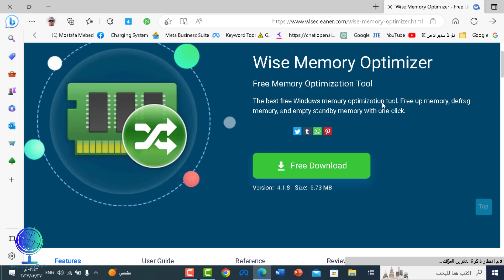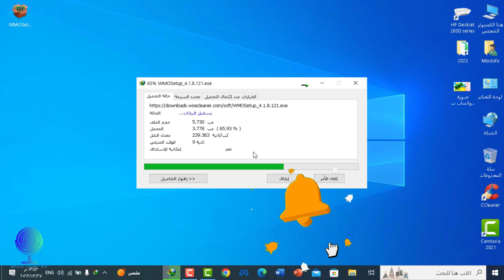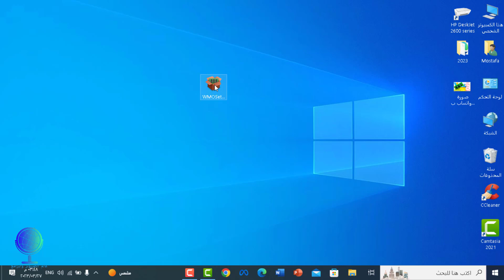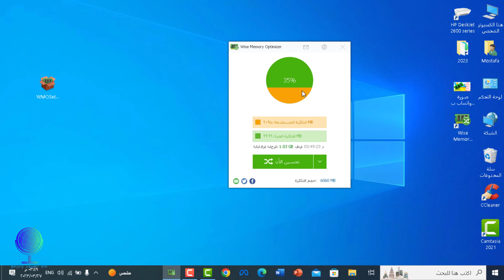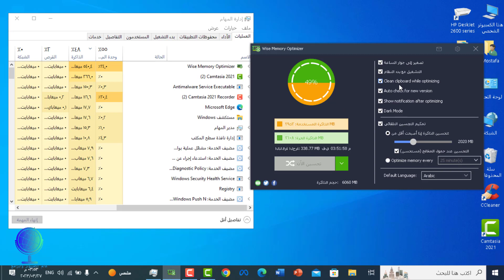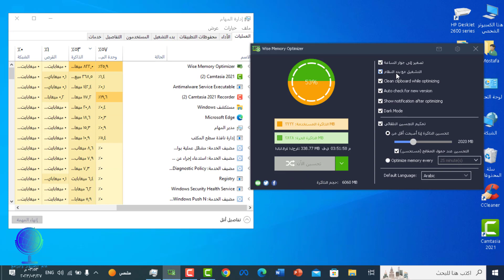تنظيف وتسريع رامات الكمبيوتر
رابط التحميل
تنظيف رامات الكمبيوتر
كيفية تنظيف رامات الكمبيوتر
برنامج تنظيف رامات الكمبيوتر
تنظيف الرام في الكمبيوتر
تنظيف رامات اللاب توب
تنظيف رام الكمبيوتر
كيفية تنظيف رام الكمبيوتر
كيفية تنظيف رام الحاسوب
برنامج تنظيف الرامات وتسريع الكمبيوتر
تنظيف الرامات
كيفية تفريغ مساحة الرام للكمبيوتر
كيفية تفريغ رام الكمبيوتر
رفع رام الكمبيوتر
تسريع رامات الكمبيوتر
كيفية تسريع رامات الكمبيوتر
تسريع رامات اللاب توب
تسريع رام الكمبيوتر
كيفية تسريع رام الكمبيوتر
ما عليك سوى الانتساب إلى هذه القناة للاستفادة من المزايا: